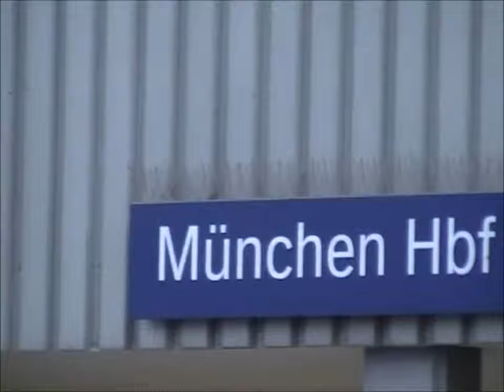Trains in Munich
Some German trains filmed in Munich last September. Includes the ICE train.